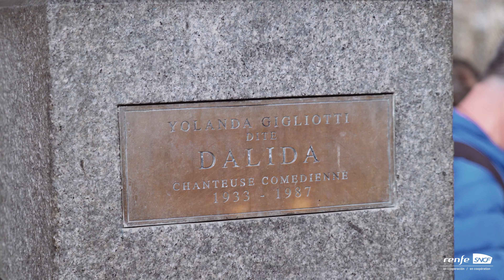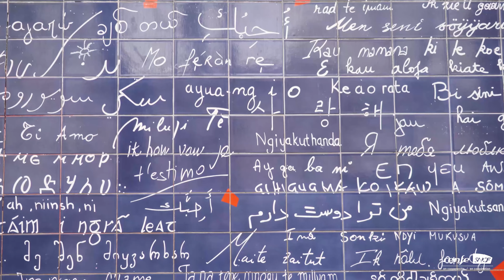Un día en Montmartre | PARIS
Es el barrio más bohemio más bohemio y romántico de París.
¿Cuál es tu lugar favorito de Montmartre?